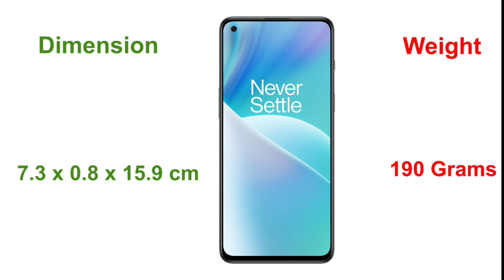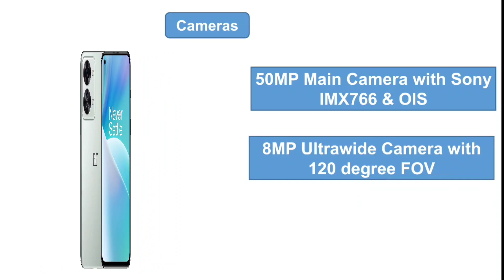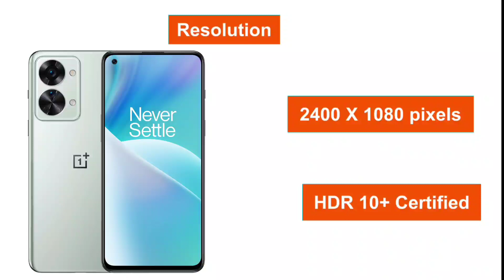One plus Nord Full